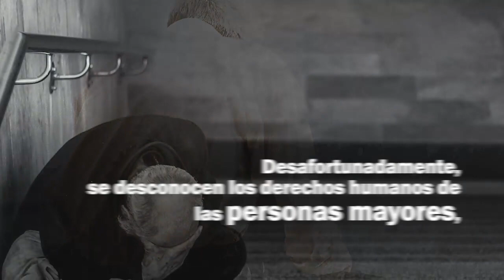MOOC UNAM Envejecimiento y Derechos Humanos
En este curso adquirirás conocimientos sobre envejecimiento, derechos humanos y las perspectivas de interseccionalidad, interculturalidad y género, y ejemplos de buenas prácticas.

Desarrollarás habilidades para identificar violaciones a esos derechos humanos en las personas  mayores, a nivel personal y comunitario, además de poner en práctica principios básicos para el desarrollo de propuestas o impulso de iniciativas de mejora y protección en el ejercicio de sus derechos y entornos de las personas mayores.